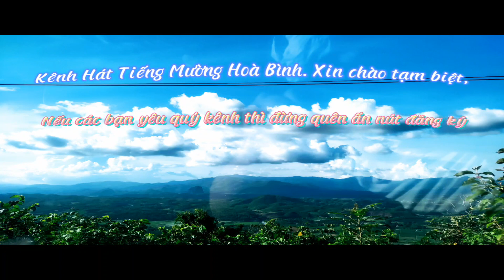Hát nhà nghệ nhân Bùi Thị Sáng tập 2.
Nếu các bạn yêu quý kênh Bùi Hành Hát Mường thì hãy ấn